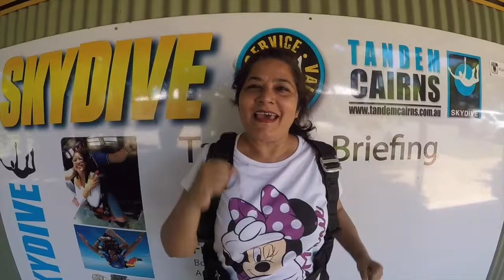Alpa Kotadia Tanden Skydive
Free fall skydive a thrilling experience on 27/10/2017